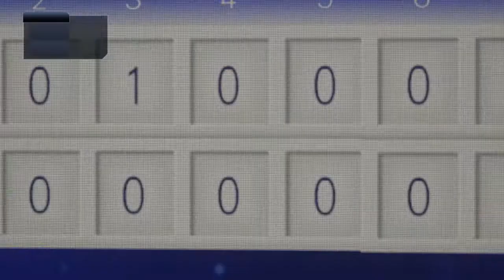トリプルスリー目指せ 京田陽太物語 #9 日本シリーズ前編